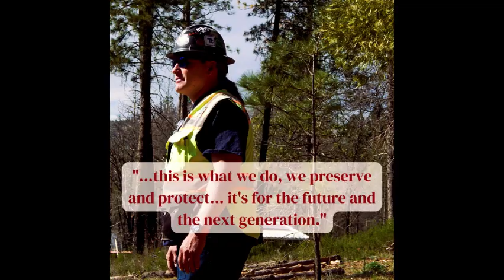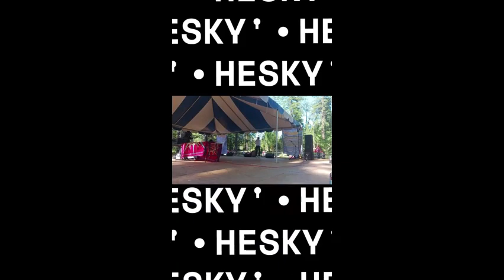KONKOW VALLEY BAND 2022 Made with Clipchamp 1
A LOOK AT HISTORY MADE, FOR A YEAR IN REVIEW FOR THE KONKOW VALLEY BAND OF MAIDU